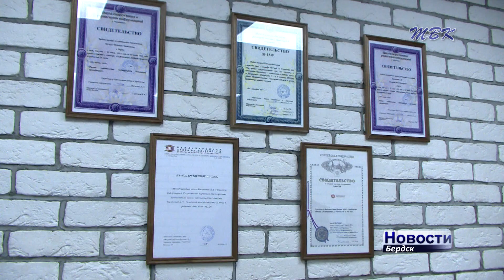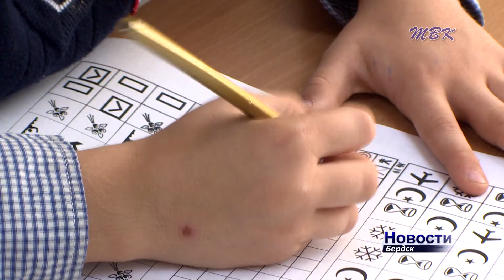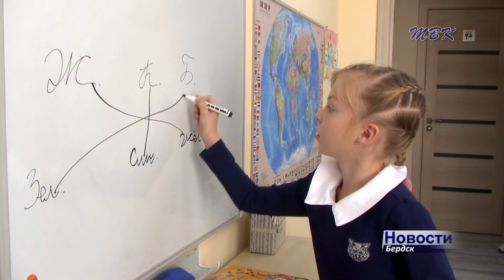Тренируйте интеллект, бердчане!